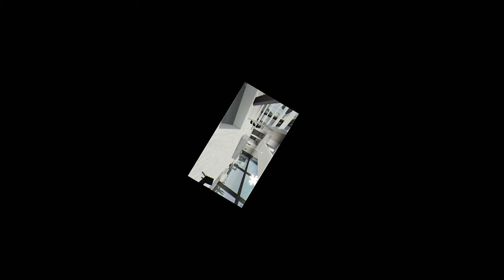O ORFANATO foi DESTRUIDO e ADOTEI TODOS os ÓRFÃOS ABANDONADOS | Historinha ROBLOX | Brookhaven RP🏡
Na Historinha de Brookhaven de hoje, O ORFANATO foi DESTRUIDO e TODOS os ÓRFÃOS ABANDONADOS NA RUA foram ADOTADOS pela MILIONÁRIA